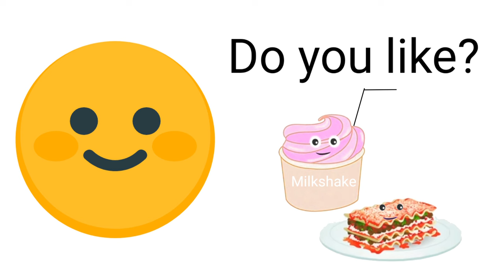Do you like lasagna milkshakes smileys songs do you like songs